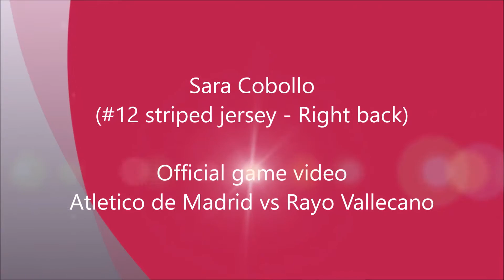Sara Cobollo - Atletico de Madrid vs Rayo Vallecano official game video